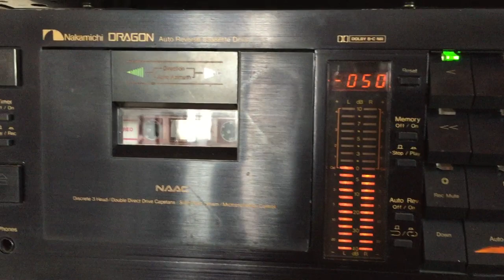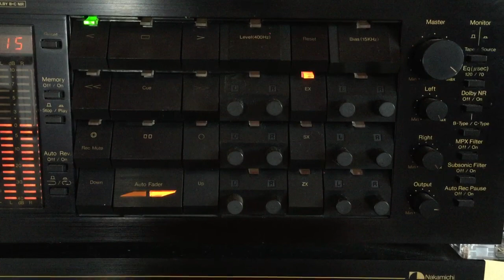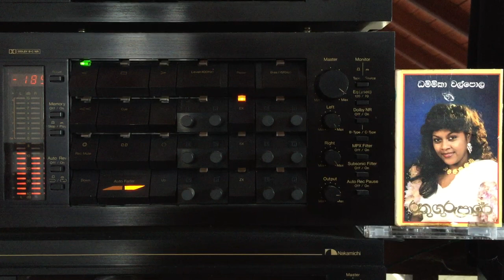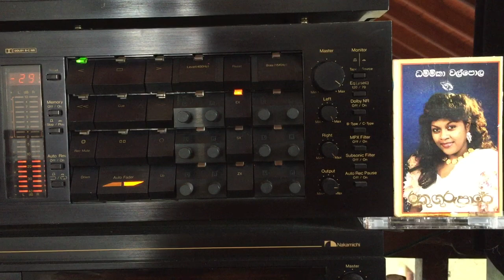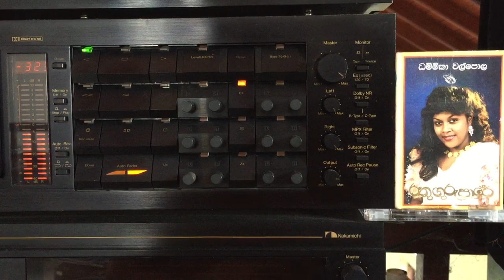Dhammika Walpola: Sil Mathawo Ethin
Lyrics: Saman Chandranath Weerasinghe; Melody: Stanley Peiris